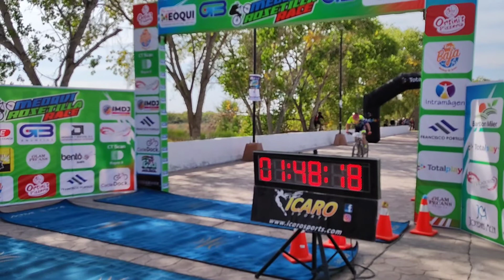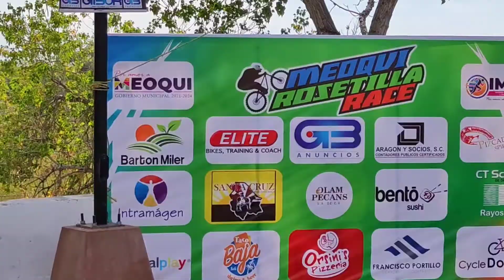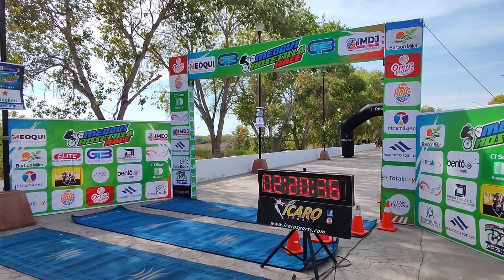llegadas rosetilla race 2021